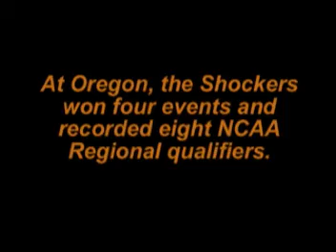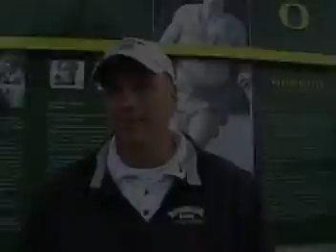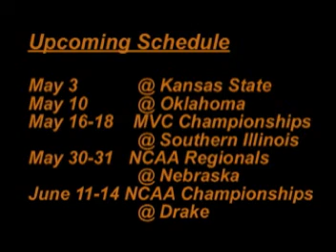Wichita State Track & Field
Highlights of the Shockers at the Oregon Relays.